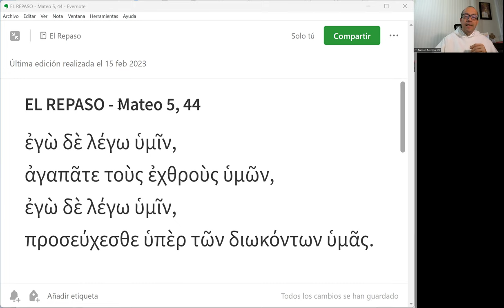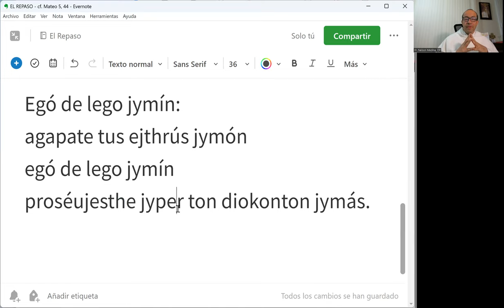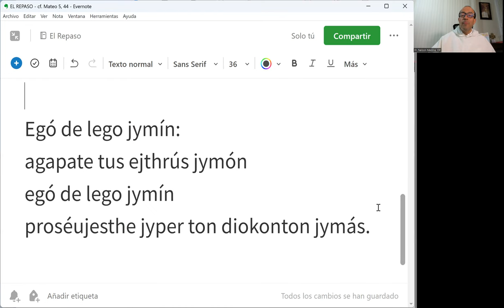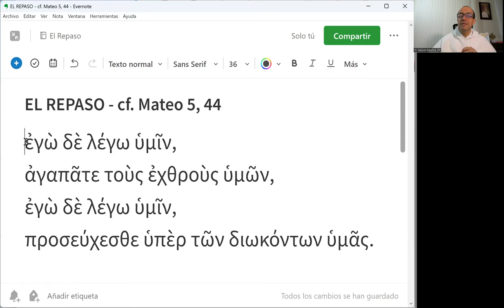El Repaso [66] - Mateo 5, 44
"Amad a vuestros enemigos y orad por los que os persiguen."